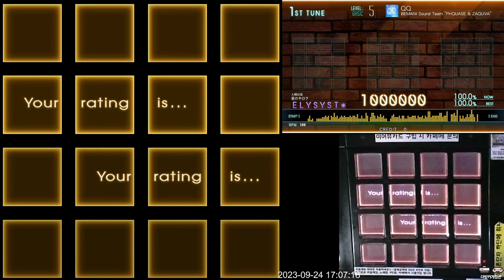[Jubeat beyond the Ave.] QQ BSC EXC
Lv. 5 (Basic)
Note: 399

kac 2023 해금 라인의 곡 중 하나인데 ZAQUVA와 PHQUASE가 합작해서 만든 곡입니다. 주로 4비트 위주의 쉬운 패턴이 나오지만 가끔씩 8비트 패턴이 보이기 때문에 조금씩 주의를 기울여 플레이하시면 됩니다. 마지막에 q모양의 5점 동시치기가 나오는데 나오는 텀이 좀 있기 때문에 미리 손배치를 준비해야 합니다.

어드밴스드 난이도와 익스트림 난이도만 노트 수가 알려졌을 당시 399개로 예상했는데 이게 맞아버리네요 ㅎㅎ